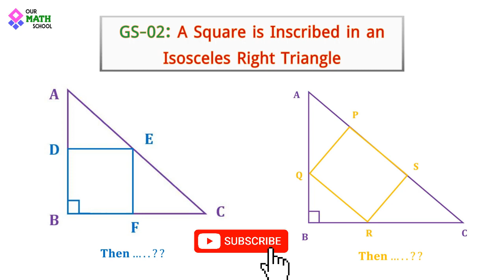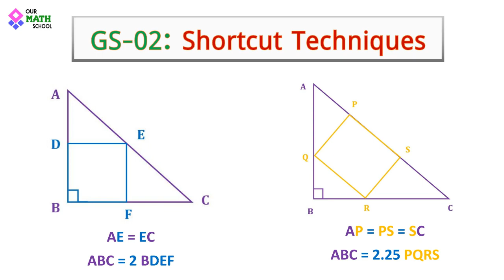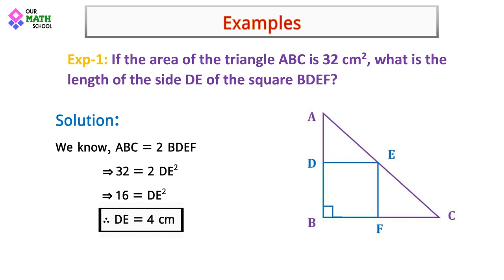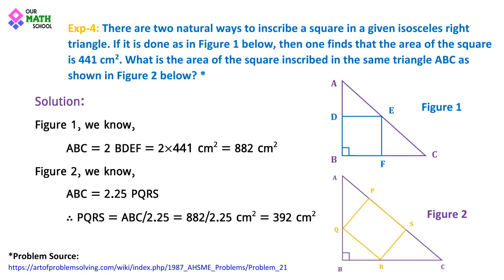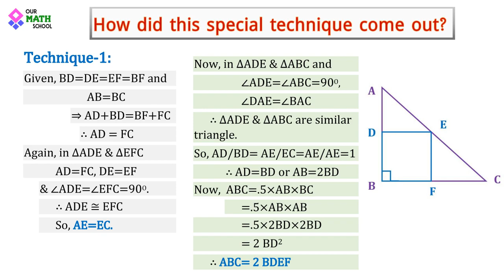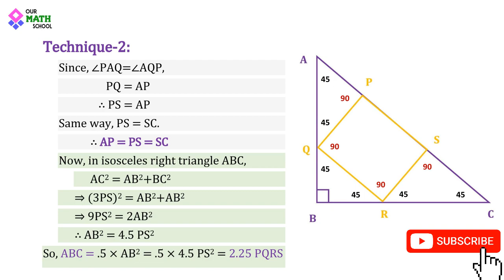Inscribed Square in an Isosceles Right Triangle | Geometry Shortcut with Proof | GRE Math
In this video, I discussed a shortcut geometry technique about an inscribed square in an isosceles right triangle. This shortcut technique is helpful for GRE preparation, IBA MBA preparation, bank or BCS preparation, etc.

OUR MATH SCHOOL এর পক্ষ থেকে সবাইকে স্বাগতম। আজ আমরা আলোচনা করবো, একটি সমদ্বিবাহু সমকোণী ত্রিভুজের অভ্যন্তরে একটি বর্গক্ষেত্র থাকলে কিভাবে শর্টকাটে এই ধরণের সমস্যার সমাধান করা যায়।

এই ধরনের অংক শুধু স্কুল-কলেজের পরীক্ষায় নয়, BCS GRE সহ বিভিন্ন প্রতিযোগিতামূলক পরীক্ষায়ও এসে থাকে।

✴️❇️ যারা GRE Preparation নিচ্ছেন তারা এই ভিডিও না দেখে থাকলে এখনই কমপক্ষে ২ বার দেখে ফেলুন!!